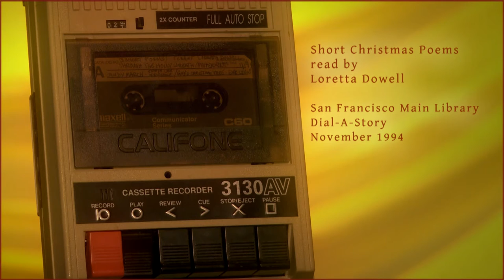SFPL "Dial-A-Story" Short Christmas Poems